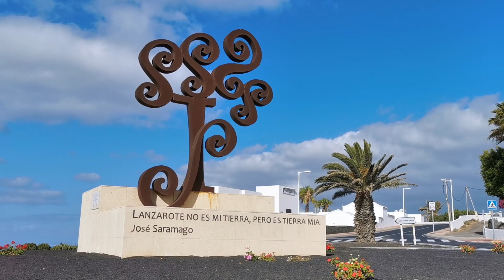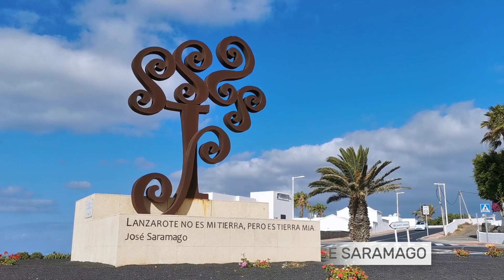➤ roteiro de carro 03 🚘 LANZAROTE 🇪🇸 | DIA 03 #213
➡️ Veja o terceiro dia do nosso roteiro de carro por Lanzarote.
OS VÍDEOS DO ROTEIRO 03
O EspanhaTotal é um canal com dicas de viagens pela Espanha. Toda semana publicamos novos vídeos com dicas de viagens para ajudar você a preparar uma viagem perfeita à Espanha.
ASSINE A NEWSLETTER DO ESPANHA TOTAL
Somos Cecília (brasileira) e Tony (espanhol). Adoramos VIAJAR, e adoramos ainda mais VIAJAR PELA ESPANHA.
Em 40 anos viajando pelo país percorremos quase todas suas regiões, visitamos as CIDADES mais famosas e fizemos descobertas INCRÍVEIS. Agora, do nosso cantinho aqui na Espanha, e nesse canal do EspanhaTotal no YouTube, queremos compartilhar com você nossa PAIXÃO pelo país, nossos conhecimentos e nossas dicas para ajudar a que sua viagem pela Espanha seja um grande sucesso. Se você ainda não conhece nosso trabalho no EspanhaTotal (espanhatotal.com), no passaporteBCN (passaporteBCN) ou no passaporteMADRI (passaportemadri.com), aproveite para dar uma olhada. São sites elaborados com muito carinho onde compartilhamos inúmeras informações úteis para preparar uma viagem à Espanha.
CRÉDITOS
O roteiro e a edição do vídeo são nossos. Quase todas as imagens que aparecem no vídeo são da nossa autoria, tiradas ao longo das nossas viagens pela Espanha. Quando usamos imagens de terceiros, sempre o fazemos com autorização.
Adoramos receber comentários no canal do Espanha Total no YouTube. Para que o relacionamento com os usuários aconteça de forma cordial não publicamos comentários que:
- não estejam relacionados com o assunto do canal, que são as viagens turísticas à Espanha.
- contenham insultos, ataques pessoais, difamações ou qualquer tipo de falta de respeito com os responsáveis do canal ou com outros usuários.
- contenham informação falsa ou dados pessoais como números de telefone ou endereços.
- tem como única finalidade a promoção de um serviço ou um site, além de qualquer tipo de spam.
Na hora de responder consultas deixadas por nossos prezados leitores, priorizamos as respostas para consultas relacionadas com o assunto do vídeo. Se você deixar uma pergunta que não está relacionada com o assunto do vídeo, é muito provável que fique sem resposta.